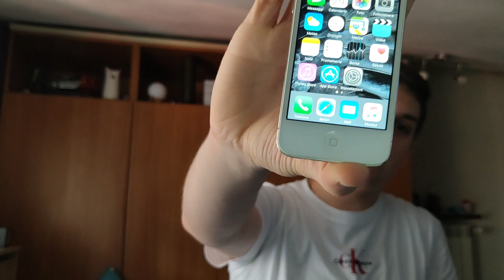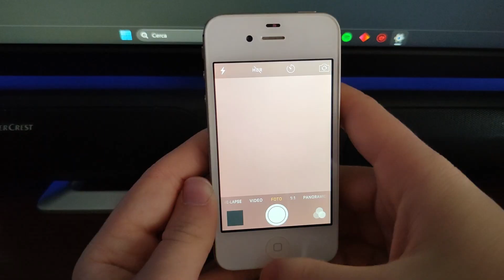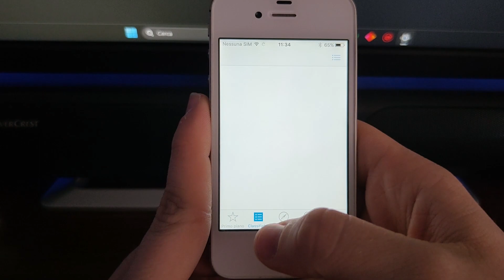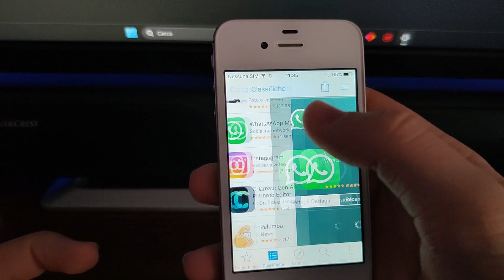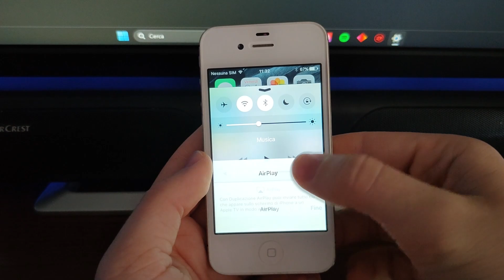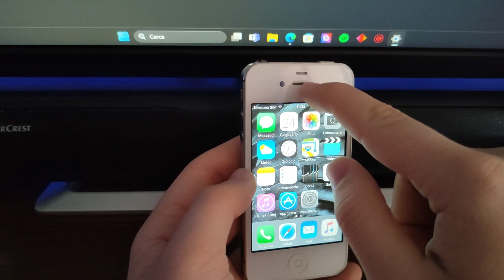Alla (Ri)scoperta dell'iPhone 4s --Nick908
Ciao Amici oggi ho ritrovato questo iPhone 4s e ne vedremo tutti i dettagli.
Buona Visione!